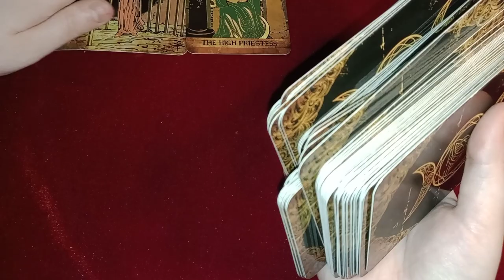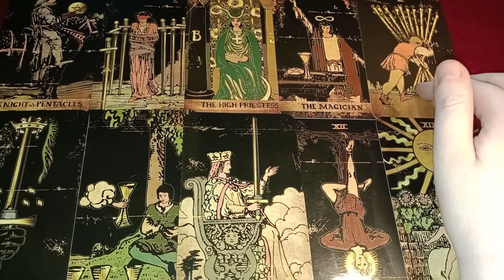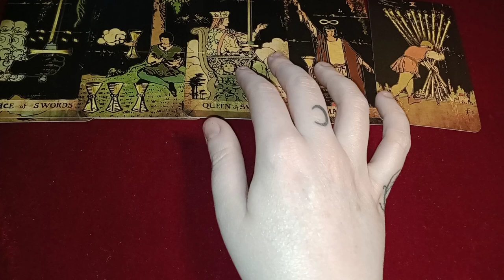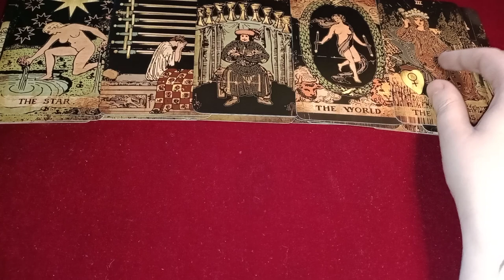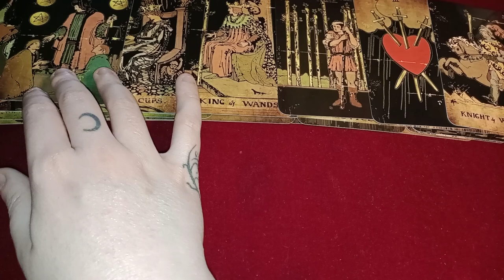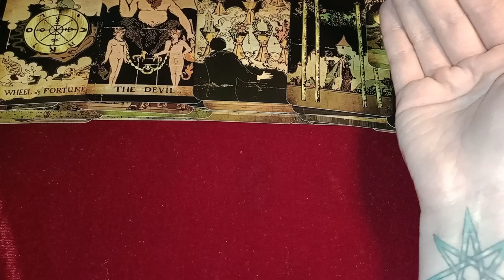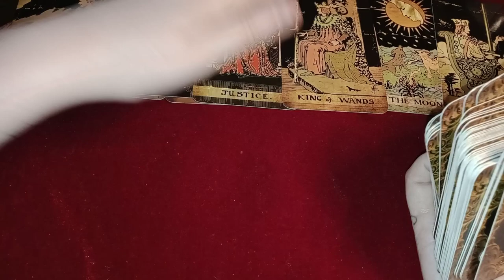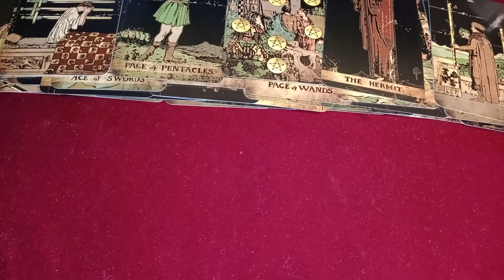SCARED TO DISCOVER HOW INTUITIVE YOU ARE - EXPOSED - MASK IS RIPPED OFF - FORCED TO CHOOSE A PATH